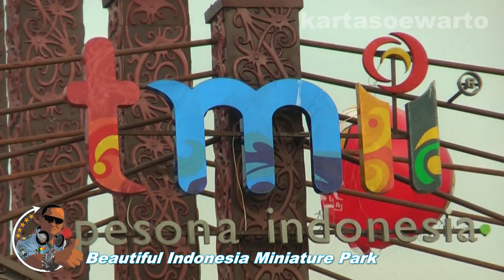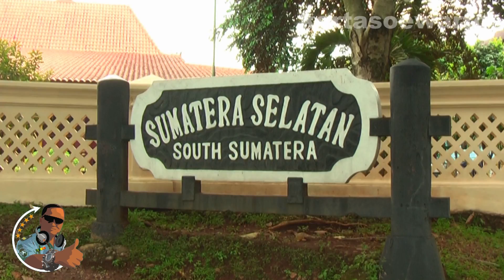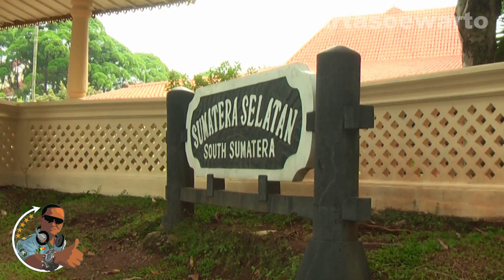LAYANG LAYANG PUTUS TALI - Tembang Melayu Sumatera Selatan | Taman Mini Indonesia Indah 2013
Enjoy Jakarta 2013

Video At :
Sumatera Selatan Pavilion,
Taman Mini Indonesia Indah (TMII),
East Jakarta City, Indonesia

HDMI AVCHD SDHC 3MOS Leica Dicomar Blu-Ray 2DConvertedTo3D Full HDV 1080i Wide Screen 16:9 Dolby Surround Digital 5.1